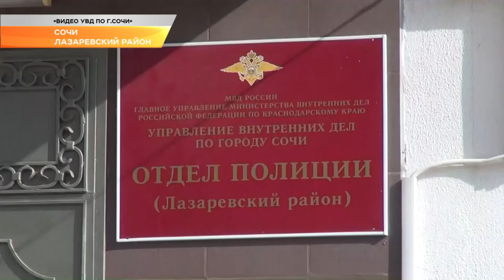В Сочи из прачечной пытались вынести сейф с миллионом рублей. Новости Эфкате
Троих злоумышленников задержали в помещении прачечной при попытке вскрыть сейф, в котором находилось более миллиона рублей и ювелирные изделия.

В рамках операции «Курорт - 2018» в ходе проведения обхода жилого сектора сотрудники УВД по городу Сочи обратили внимание на разбитое окно в помещении прачечной.

Стражи правопорядка заметили на втором этаже здания организации свет от ручных фонарей и услышали шум электропилы. В помещении прачечной сотрудники полиции застали троих мужчин, когда они пытались вскрыть сейф.
Установлено, что ранее судимые местные жители в возрасте 42, 44 и 46 лет знали о том, что в сейфе организации находится более миллиона рублей, а также ювелирные изделия, и тщательно готовились к совершению преступления.

По данному факту следственным подразделением УВД по городу Сочи возбужденно уголовное дело по признакам преступлений, предусмотренных частью 3 статьи 30 и частью 4 статьи 158 Уголовного кодекса Российской Федерации «Кража». Санкциями данной статьи предусмотрено максимальное наказание в виде лишения свободы на срок до 10 лет. В отношении задержанных избрана мера пресечения в виде заключения под стражу. Ведется следствие, сообщает пресс-служба ГУ МВД России по Краснодарскому краю.